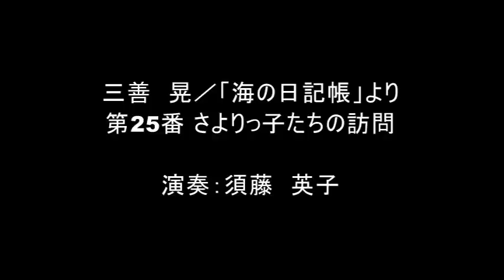三善 晃／「海の日記帳」より 第25番 さよりっ子たちの訪問／須藤 英子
■ 三善　晃／「海の日記帳」より 第25番 さよりっ子たちの訪問／演奏：須藤　英子
■ Miyoshi, Akira／Umi no Nikkicho／pf:Sudo　Eiko
■ ピティナピアノ曲事典のページ